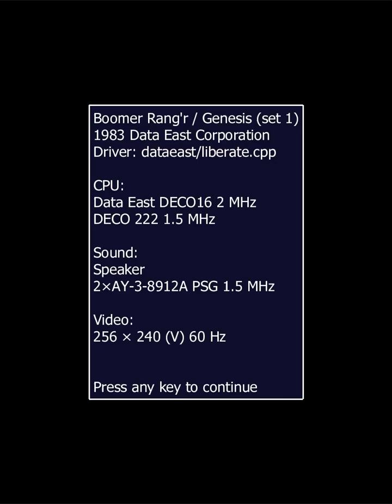[원코인하고싶은아재] 여기는 선사시대 어딘가 이름 모를 섬...트리케라톱스를 뺏어 타고 부메랑 던지며 보물 사냥을 나서보자...Mame용 부메랑(Boomer Rang'r)입니다.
1983년 데이터 이스트에서 발매한 세로화면, 자유 스크롤, 부메랑 슈팅, 액션 게임.
8방향 이동, A버튼 공격(부메랑, 불덩이), B버튼 트리케라톱스 타고 내리기.
섬에 숨겨져 있는 보물들을 몽땅 찾는게 목적.

스테이지는 하나지만, 오픈월드로 구성되어 있으며, B, OO, M, E, A, N, G', RRR 지역의 모든 보물을 찾으면 1회차 클리어, 같은 스테이지에 배경 색깔만 바뀌고 무한루프 방식입니다.
기본 무기 부메랑은 한번 던지고 나면 돌아 올때까지 무방비 상태입니다.
단, 관통 속성이 있어 한번으로 여러 적을 처치할 수 있습니다.
트리케라톱스를 타고 다니는 원주민이 나오면 원주민을 죽이고 트리케라톱스를 뺏어 탈 수 있습니다.
트리케라톱스는 직선으로 나가는 불덩이를 발사하며, 관통 속성을 가지고 있습니다.

규모가 쪼매 작기는 하지만...어쨌든 오픈월드로 제작된 작품...(최초가 아닐까요?)
딸랑 부메랑 하나 들고 업글 아이템도 하나 없는데, 방해하는 적들 종류는 상당히 많네요.
그나마 트리케라톱스를 뺏어 타면 난이도가 조금 쉬워짐...보물 찾으면 옆에서 같이 기뻐하는 케라톱스...졸귀...ㅎㅎ

※ 블랙보영이님 추천작...저도 오락실에서 보긴 했었는데...플레이 해보진 않았네요...
주인공이 너무 하찮게 보였거든요...^^;

자세한 설명은(랩틱)...